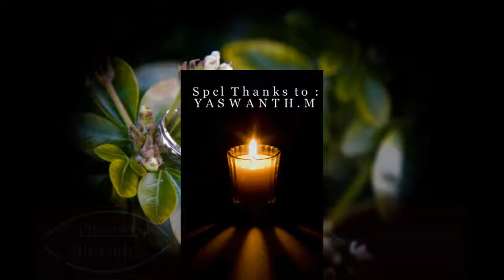Copy of Wedding Video invitation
SOORAJ & JEETHU